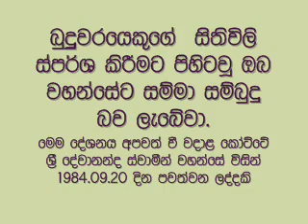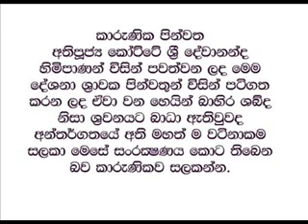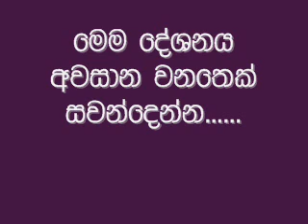Vasala suthraya 5 4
කෝට්ටේ ශ්‍රී දේවානන්ද ස්වාමීන් වහන්සේ - Kotte Devananda thero